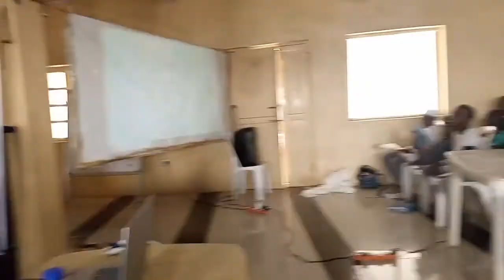حرف مشدد موقوف عليه - أ. حفيظ أكنني أوتن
أكاديمية النبلاء العالمية